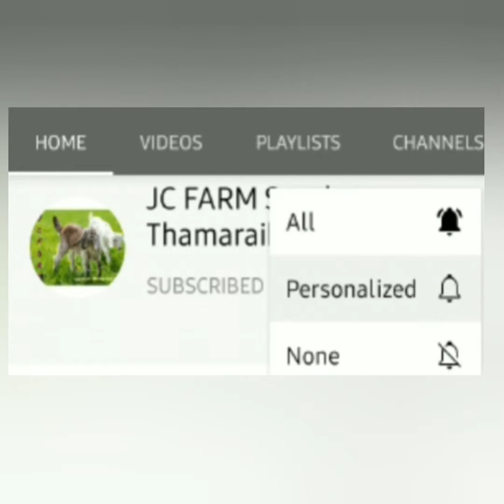Happy Customer with JC FARM South Thamaraikulam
JC FARM South Thamaraikulam
Successful Goat Farming

P John Christober
JC FARM
RC church road
South Thamaraikulam
Kanyakumari
629701

John from South Thamaraikulam Kanyakumari district have successfully running a goat 🐐 farm. He sell male goat of thalassery, pillayar,tellicherry goat's with a set of 100 goat's. He also show on setting up goat FARM and running it successfully here is the complete guide for Feed , Disease management with the sale and Marketing of goat's to the customer